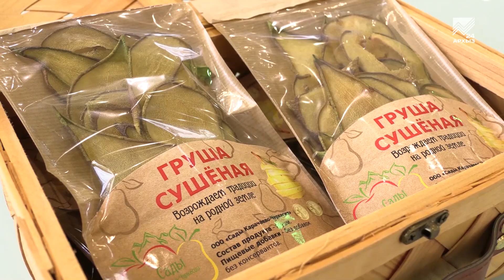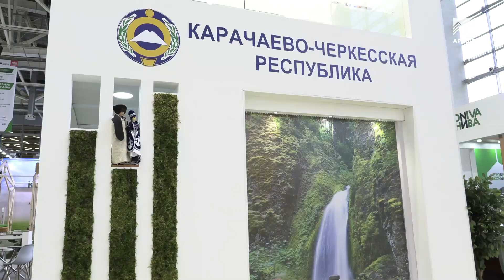Два сельхозпредприятия КЧР награждены золотыми медалями Всероссийской выставки "Золотая осень"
Результаты развития агропромышленного комплекса Карачаево-Черкесии не остались незамеченными и на всероссийской выставке "Золотая осень". Она завершилась на днях. На ней регион представил широкий перечень продукции животноводства, сельского хозяйства, садоводства и не только. Уже известны итоги выставки. Каковы они - расскажет наш корреспондент.